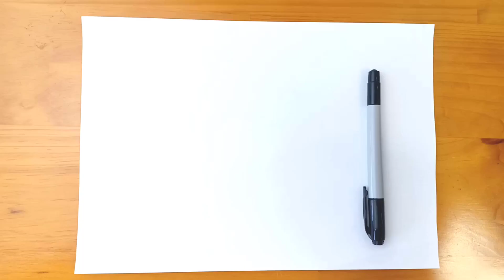How To Draw Silver the Hedgehog - Sonic the Hedgehog | Drawing Animals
Learn
How To Draw Silver the Hedgehog - Sonic the Hedgehog